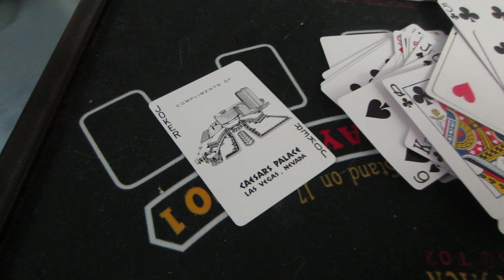MVI 0001 My Dynamo magic trick (1Brian God=6)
(1:15) = woman God=6

01/02/2022 @ 9:06 AM = (0:96) = dead people or Ghosts! a backwards Mark 10:6-9
1:06 what God intended
1:07
1:08
1:09 = TPOG

*Don't tell Dynamo b/c he will think I'm a bigger God?

Here's my one of my first generic Talk to God codebooks:

1:38 = 1john 3:8

Anna or Brian 1/4 God=(1:41) 0:40, 1:13, 1:22, 1:31, 1:40
2/4 = 2:13, (2:22), 2:40, 2:31
3/4 = 3:13, (3:22), 3:40, 3:31
4/4 = 4:13, (4:22), 4:40, 4:31
5/4 = 5:13, (5:22). 5:40, 5:31
6/4 = 6:13 That john 3:16 backwards! 6:22, 6:31, 6:40

1:22 woman God
1:23 woman God

5:06 AM

1:24
5=Mary =woman
(2)
Angel woman God = (0:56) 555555
705 woman God = (0:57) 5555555

Perfection = (0:55)
Single perfection 1:55
Double perfection 2:55
Triple perfection 3:55
Quadruple perfection 4:55

1:51 = 1woman God=6

1:28 woman God
0:28, 2:08, 2:26, 2:44

0:11, 0:56, 1:10, (1:11), 1:55, 1:56, 2:11, 2:56, 3:11, 3:56, 4:11, 4:56, 5:11, 5:56 etc

2:36 = I'll destroy you all!
4:36 =I'll double destroy you all!

1Brian God=6
1:06, (1:33)= the Brian God
0:35, 3:50 =(8)= the son of God!

29 / 39  God =Psalm 45 = (9): (3)
0:29, 2:09, 2:45, 2:54 / 0:39, 3:09, 3:45, 3:54

0:36, 3:06, 3:33 / 0:39, 3:09

6= Man
3:36
3:38
3:39

1john 3:6
1:36
(3:33)

1:46
(4:33)

1:40

6:53= (0:68) man is the son of God!
1:08

2:07, 2:25, 2:34, 2:43, 2:52

1God=3
0:31, 1:03, 1:12, 1:21, 1:30, 3:01

9:32 = Psalm 9: 2 & 3 woman God justice! 3:32

The 3:40 woman God!

9:33 = (96) = dead people or Ghosts!